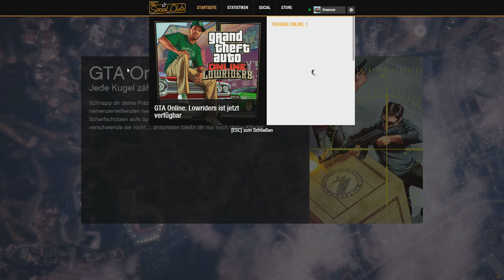Telekommunikationsunternehmen | Die GTA Online Tagesziele Tag 70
Die Tagesziele in GTA Online sind, zumindest bei uns, ein fester Bestandteil der Geldbeschaffung. Sie bieten eine gewisse, aber nicht allzu große, Abwechslung und haben immer einiges an Spaßpotential. Für uns jede Menge Gründe euch mit auf diese tägliche Reise mitzunehmen.

» GTA Online «
Genre: 3rd-Person-Shooter/Ego-Shooter/Action-Open-World-Rollenspiel
Spielentwickler: Rockstar North
Publisher: Rockstar Games
GTA Online ist freigegeben ab 18 Jahren!

Kommentierte Spielszenen von Basti und Paul